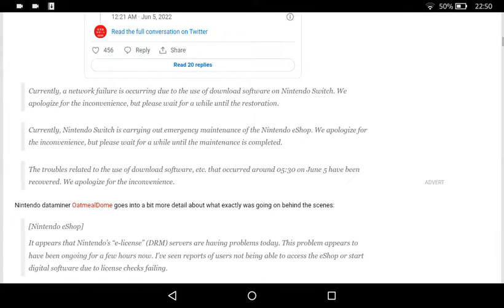Switch network failure prevents people from downloading or playing digital games